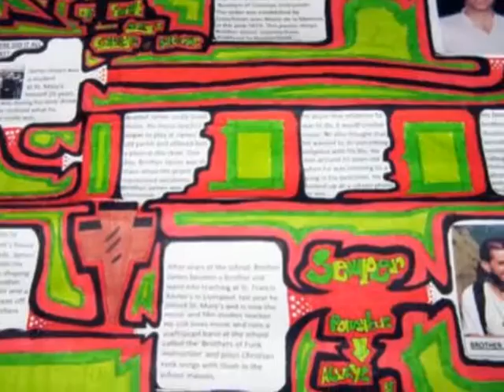All Hallows Vocation Expo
Vocation Expo 2010 at All Hallows Catholic College